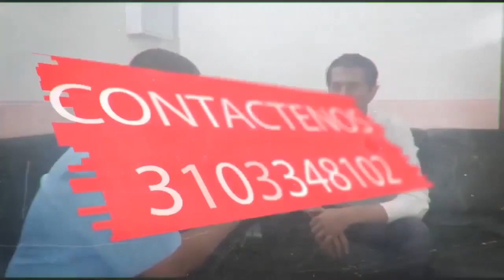JULIETH CACERES CANDIDATA AL CONCEJO DE LOS PATIOS.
CANDIDATA AL CONCEJO DEL MUNICIPIO DE LOS PATIOS EN NORTE DE SANTANDER - COLOMBIA